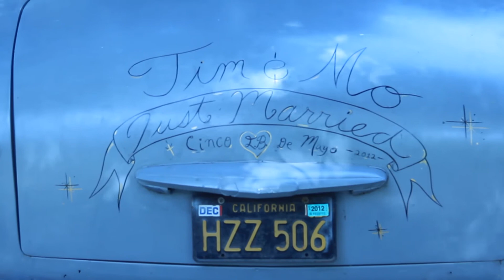Monique and Tim (clip)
The wedding of Monique and Tim Trezise. May 5th, 2012. Long Beach, California.